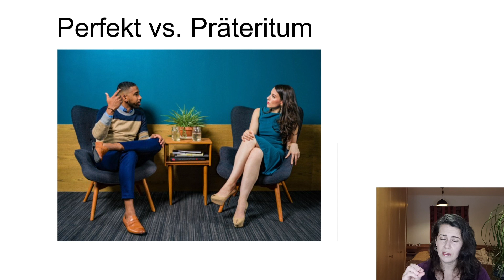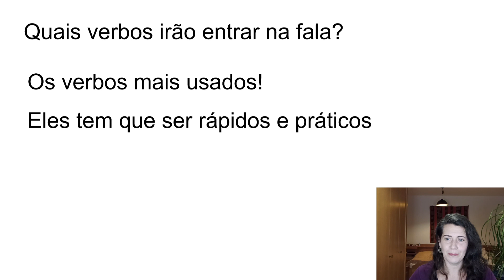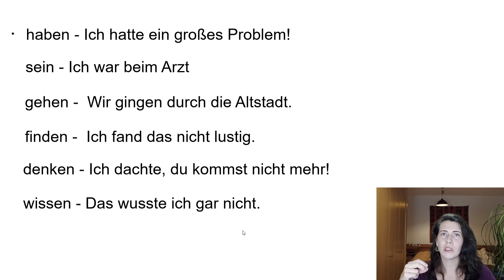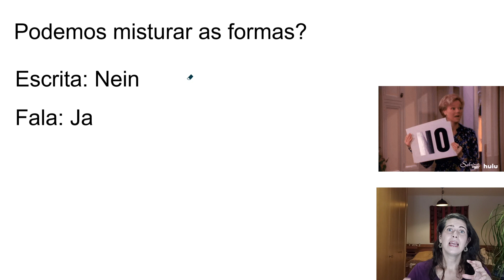Perfekt vs Präteritum | Saiba o que usar na hora de falar e escrever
Chegou o seu momento de usar os verbos do pretérito na hora de falar Alemão! Pode parecer mais simples que o uso do PERFEKT, mas existem algumas "regrinhas" que precisamos ter atenção para não cometer erros e acabar estragando tudo! Vamos fazer bonito?! Acompanhe o vídeo até o final e deixe nos comentários o que achou das dicas!

Bora estudar!